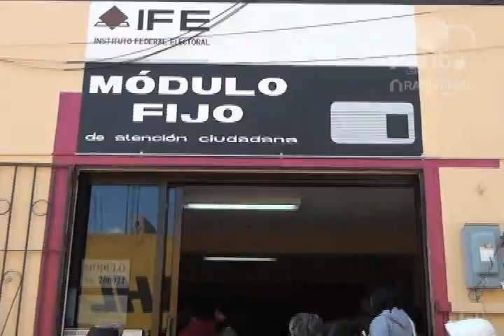Vence plazo para obtener credencial de elector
A pocos días de terminar el plazo de la credencial de elector, distintos capitalinos realizan el trámite haciendo largas filas.